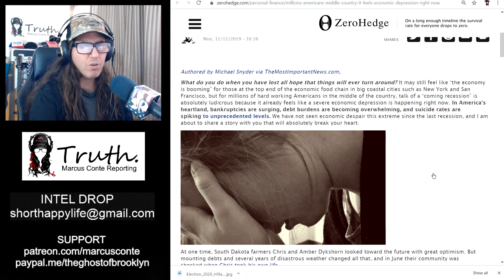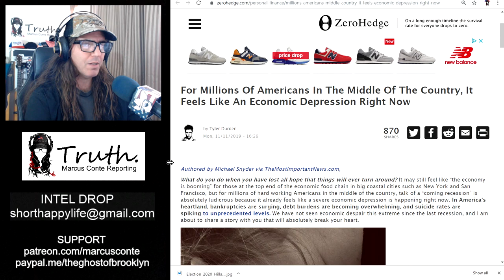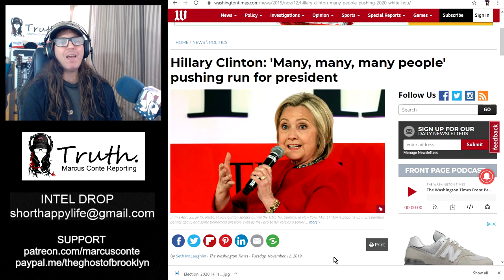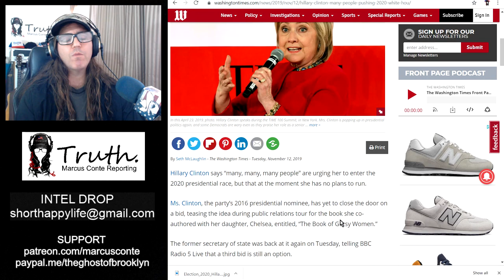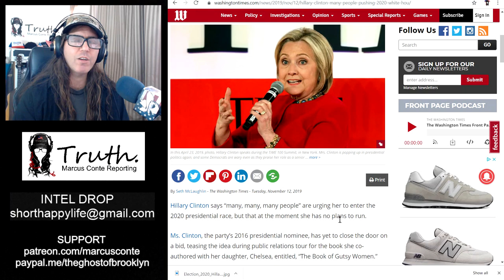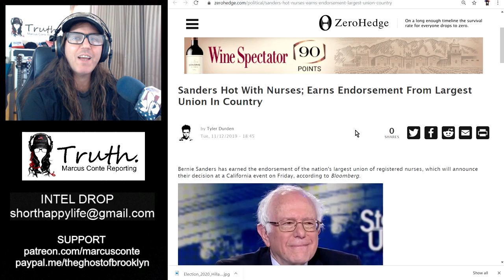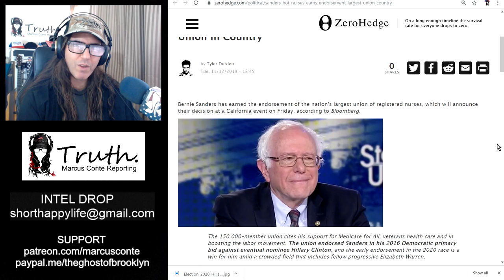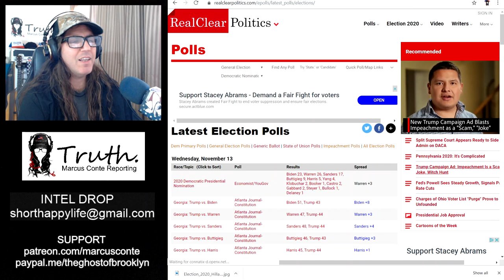'STOP BERNIE' Campaign Continues; Crooked Hillary, Rigged DNC, Fake Polls, Bloomberg, Biden, Warren